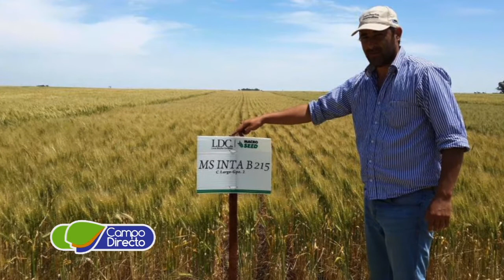Louis Dreyfus en Córdoba - Macro Seed se prepara para el trigo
Macro Seed se prepara para el trigo:  ante una gran campaña de trigo, la firma Louis Dreyfus con sus productos Macro Seed se posicionan en el mercado con buena calidad en semillas.

Entrevistas:        Ing. Agr. Juan Lavagnino
                             Responsable de desarrollo - Macro Seed

                             Ing. Agr. Guillermo Crespi
                             Responsable Téc. Comercial Cba. - Macro Seed

                             Macro Seed se afianza en Córdoba
                             con semillas de calidad

                             Macro Seed se prepara para la
                             siembra de trigo